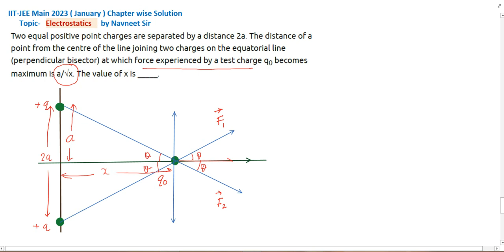Two equal positive point charges are separated by a distance 2a. The distance of a point